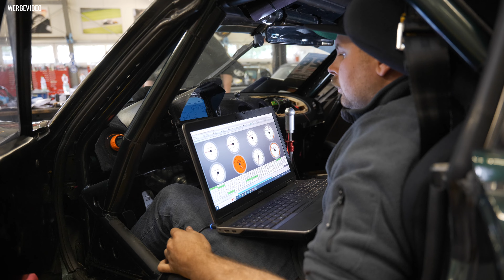Elektrische Wasserpumpe im MX-5 kurz vor dem Rennen - SPS Motorsport Werkstattwoche